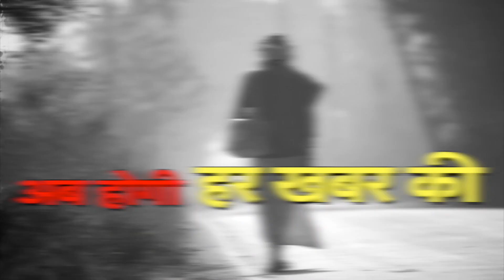लड़की ने इंस्पेक्टर से 51 लाख रुपये रुपए ठगे।हीरो बनाने का दिया लालच।crimenews